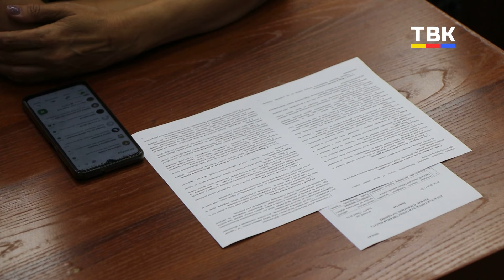Бердская городская общественная палата IV созыва начала свою работу